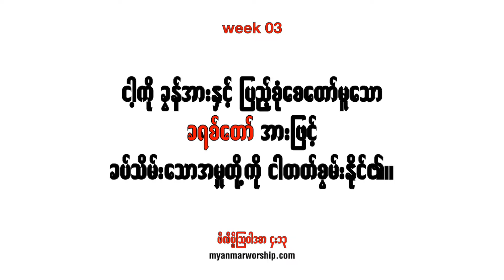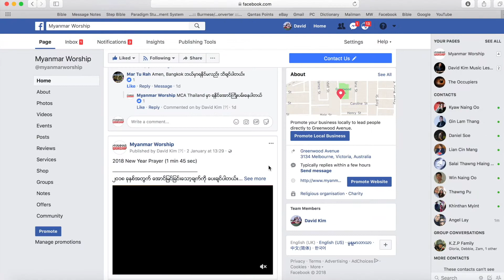Week 03 | Weekly Bible Verse (2 mins)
၂၀၁၈ တတိယ အပတ္ရဲ့ အလြတ္က်က္မွတ္ဖို႔ ႏုတ္ကပတ္ေတာ္ကေတာ့
ငါကိုခြန္အားႏွင့္ ျပည့္စုံေစေတာ္မူေသာ ခရစ္ေတာ္အားျဖင့္
ခပ္သိမ္းေသာ အမႈတို႔ကို ငါတတ္စြမ္းႏိုင္၏
ဖိလိပၸိ ၄း၁၃